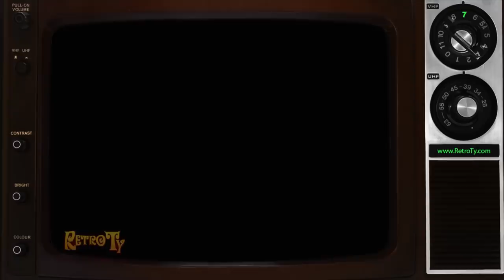1988 - Miller Genuine Draft - Read Any Good Beers Lately